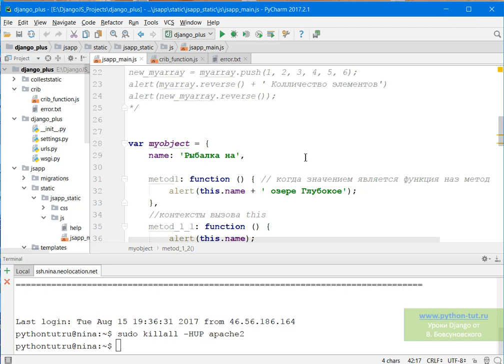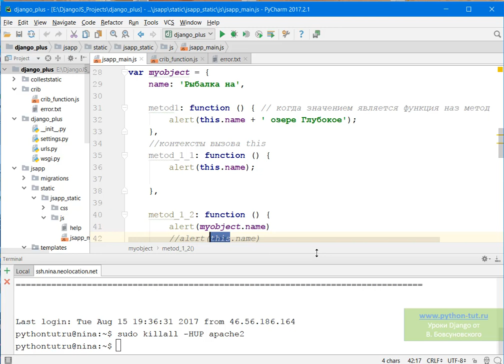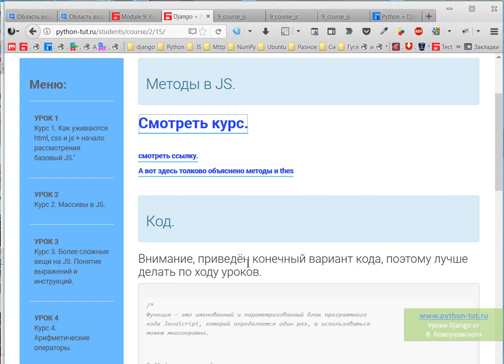Django + JS. Методы JS, создание, использование, тонкости.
Python +Django + JavaScript